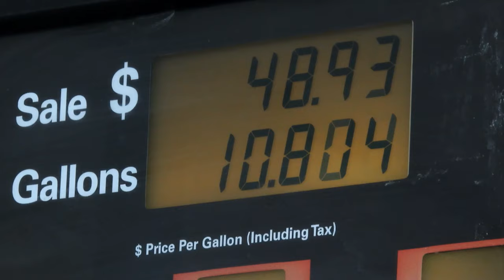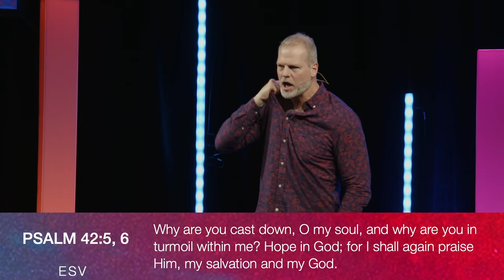Depression | Jarrod Jones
We see cases of depression over and over in the bible, but how did they get through it? This week Pastor Jarrod shows us how we can rely on the Lord to help us fight through depression.

Our Spiritual Care Ministry extends help to those walking through difficult times. to get connected with a spiritual care team member.

Everything we do at Grace is made possible because our people invest in what God is doing here.